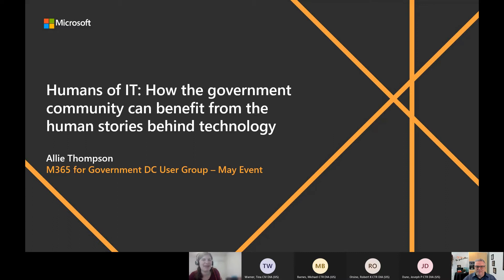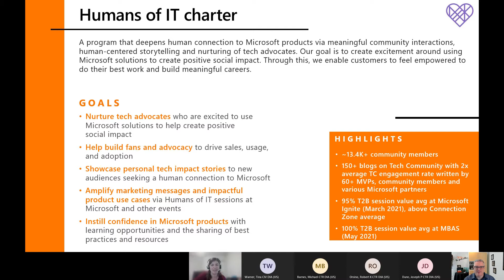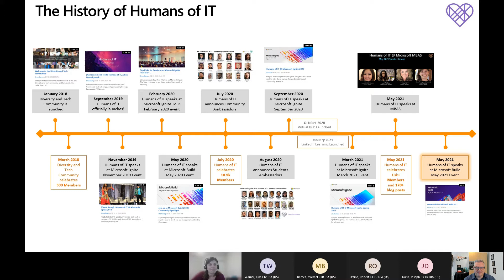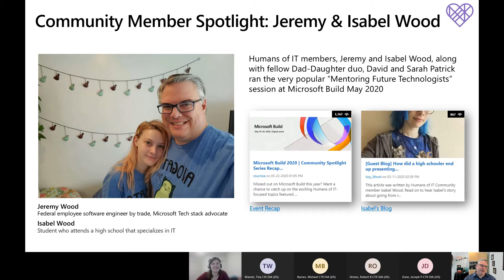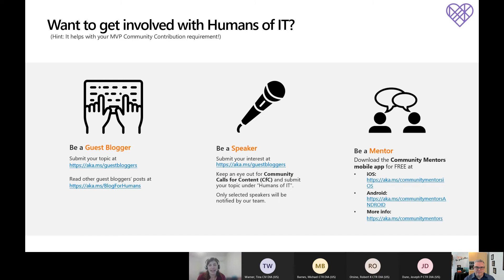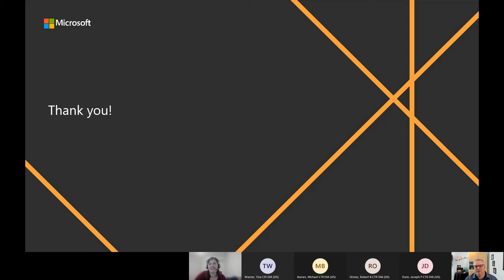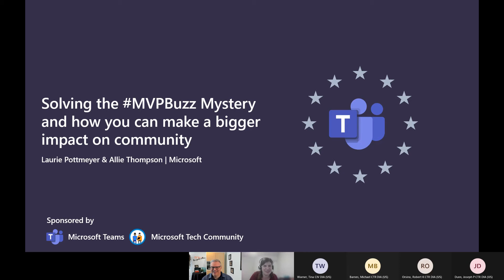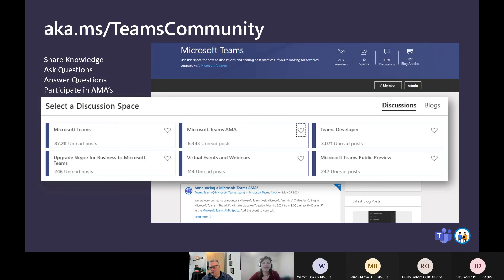Humans of IT: How the government community can benefit from the human stories behind technology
Join us as Allie Thompson, the Humans of IT Community Lead at Microsoft, shares with us how this program highlights people who are using tech for good, how it builds a community that centers everyone’s stories, and how you can become a part of it!